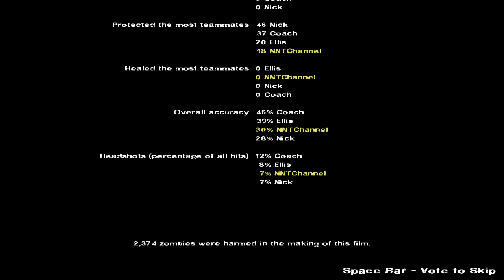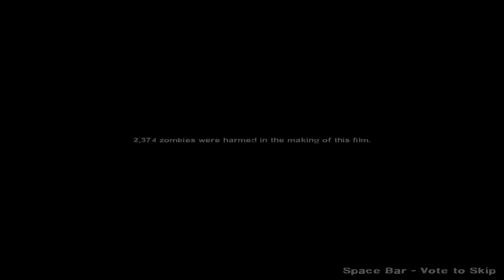L4D2 ( Custom Map ) / Single Player (#12) | DETOUR AHEAD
▸ Game: Left 4 Dead 2 (L4D2): DETOOR AHEAD